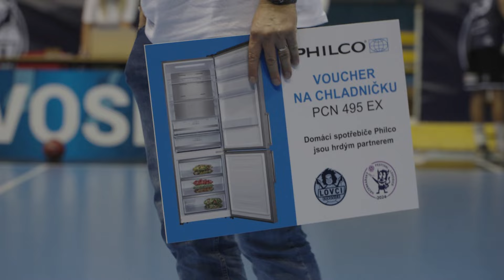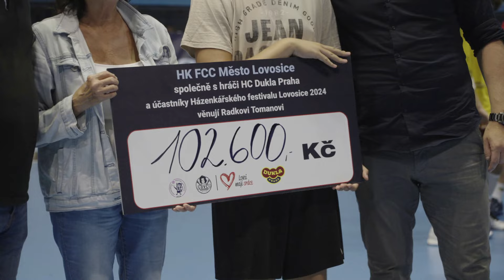𝗣𝗢 𝗟𝗢𝗩𝗨! OTVÍRÁK 2024 (Lovci : Dukla)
Otvírák sezóny 2024 poprvé nabídl remízu, kterou sledovalo v ochozech Zimního stadionu Lovosice téměř 2 500 diváků! Užijte si Aftermovie!